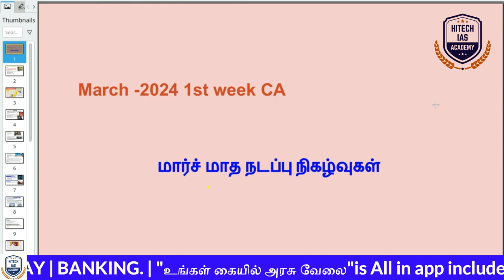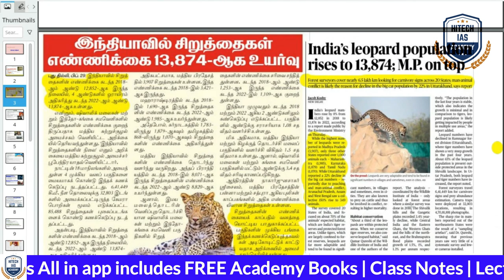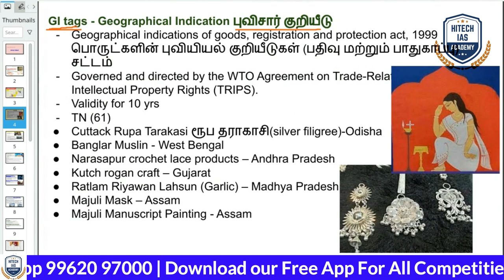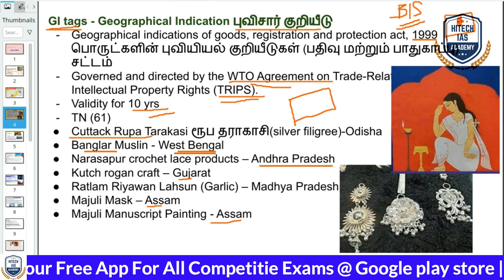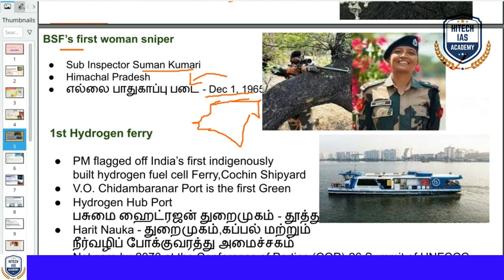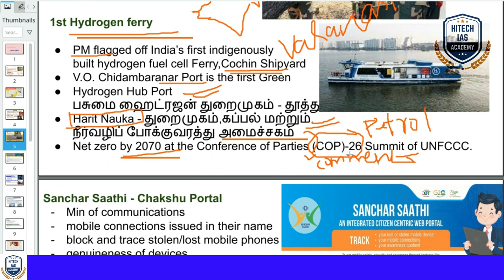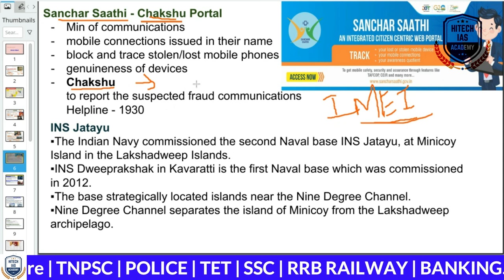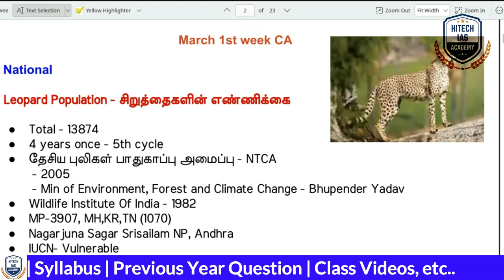நடப்பு நிகழ்வுகள் 1 - 8 மார்ச், 2024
🔥 New Online Batch for Group 4
💥 Join Now @ Rs.2999/- Only